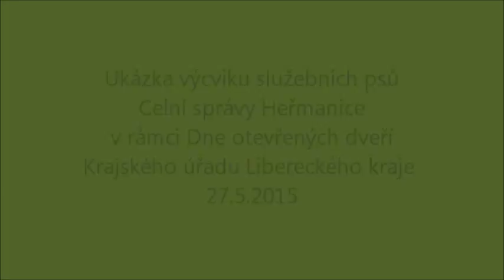Ukázka výcviku služebních psů Celní správy Heřmanice v rámci DOD KÚ Libereckého kraje dne 27.5.2015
Ukázka výcviku služebních psů Celní správy Heřmanice v rámci Dne otevřených dveří Krajského úřadu Libereckého kraje dne 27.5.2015